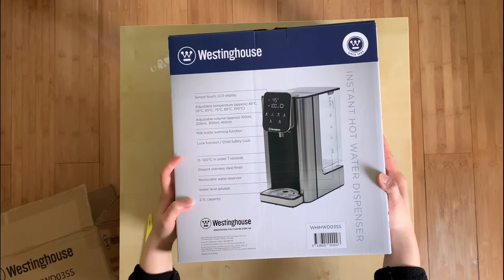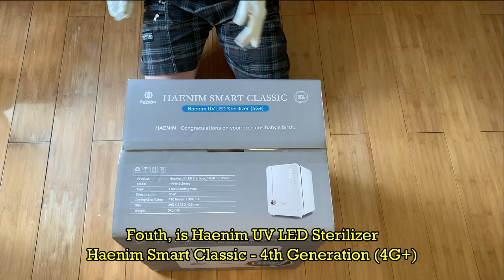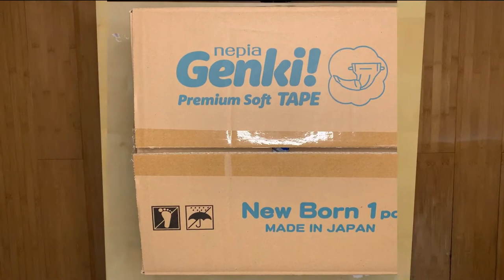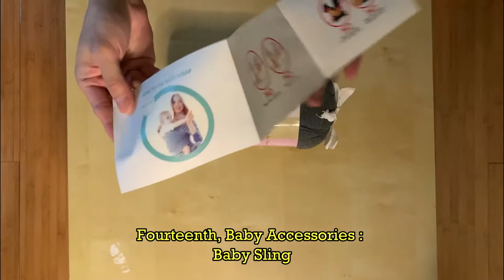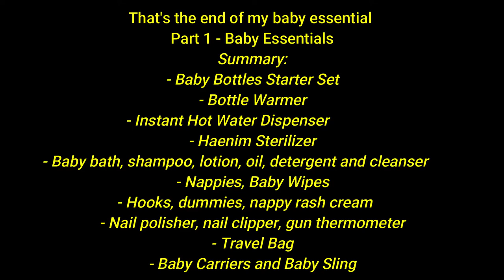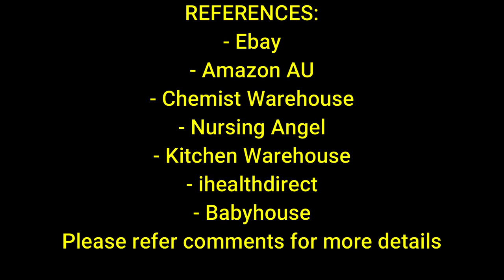My Newborn Essentials Part 1 || Must have and most used baby products AUS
Hi everyone!
I have made this video for sharing all of the products that I bought in preparation and getting ready for my newborn and hope you guys enjoy it.

Here is summary of my Baby Essential Part 1 and where I bought them:
- Baby Bath, Shampoo, lotion, oil, laundry detergent and liquid cleanser
  (Amazon AU)
- Nail Polisher and Nail Clipper (Amazon AU)
- Gun Thermometer
- Baby Carriers
- Baby Carriers
- Baby Sling